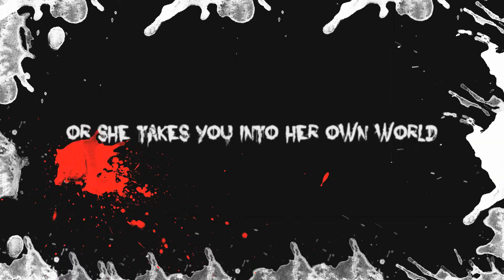ctk versatile sequence 2